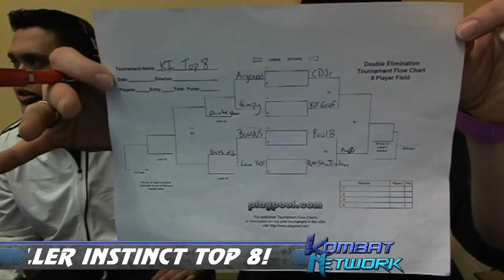Final Round 18 - Killer Instinct Top 8 - Winners & Losers Finals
fighting game tournament -